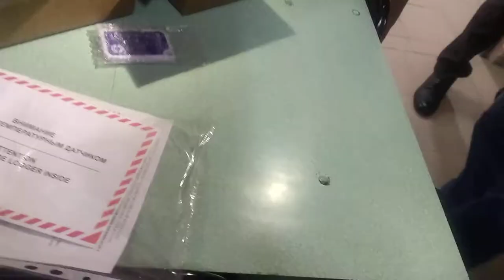В Саратов поступила первая партия вакцины от COVID-19